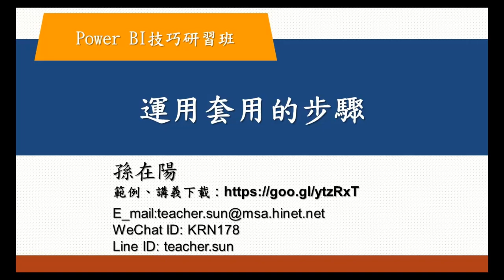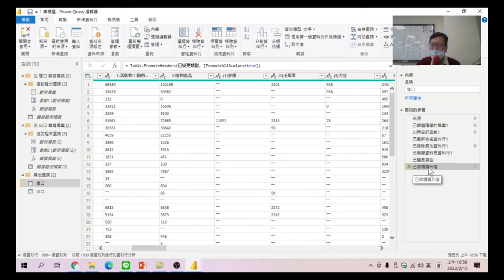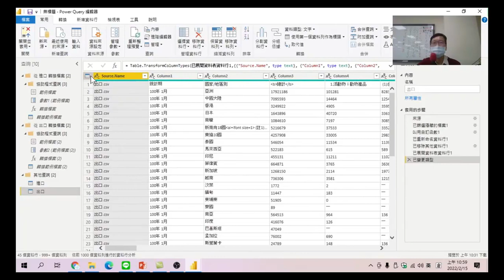Power BI技巧研習班-14.資料清理之運用套用的步驟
利用已記錄的步驟，可反覆做相同的資料。